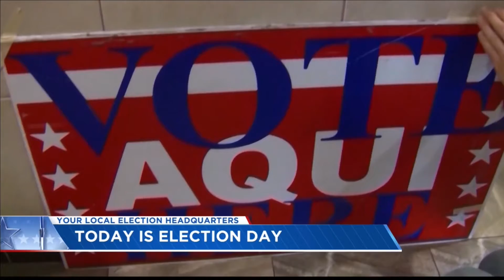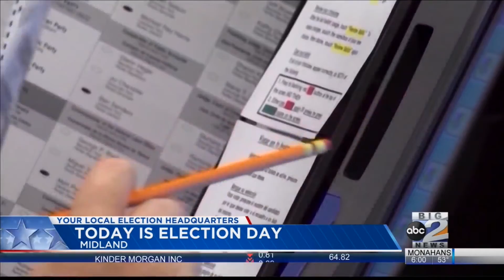Local officials prepared for 2021 Election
ABC Big 2's Avi Carr-Gloth reports.